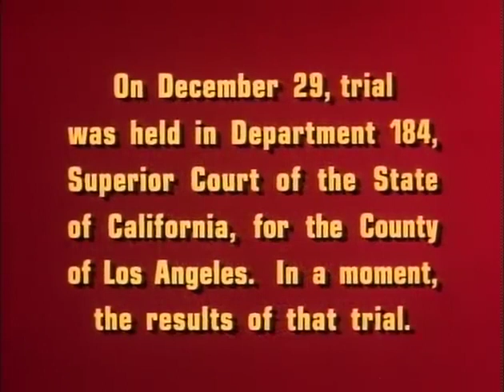Dragnet S04E21 - The Ranger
A forest ranger is brought in when checks and credit cards bearing other names than his own are found in his possession after he is stopped for a traffic violation. Even though he seems to be knowledgeable on the subject of forestry, his answers about the cards and checks lead Friday and Gannon to suspect he is a thief just posing as a ranger.